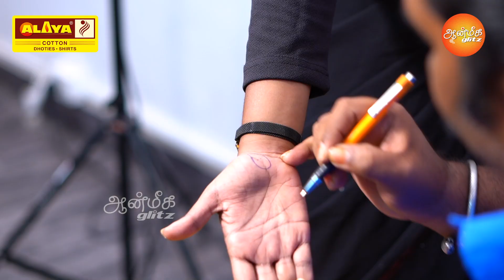கைரேகை பார்த்து ஆண் பெண் மனப்பொருத்தம் பார்க்கலாம் | கைரேகை பரிகார ஜோதிடர் ராஜேஷ் குமார்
கைரேகை பரிகார ஜோதிடர் ராஜேஷ் குமார்